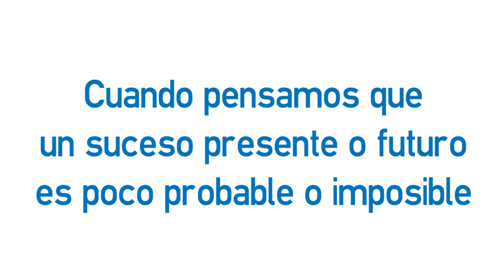Vídeo formativo - Usos del pasado simple